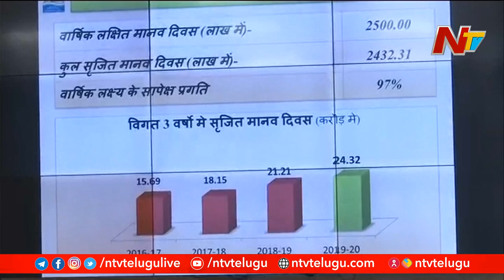మరోసారి పూర్తి లాక్ డౌన్ అమలు చేసిన రాష్ట్రాలు ! -Complete Lockdown Reimposed In Few States | NTV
Complete Lockdown Reimposed In few States